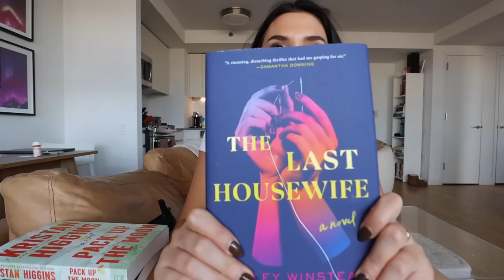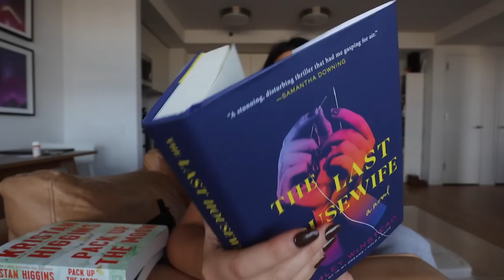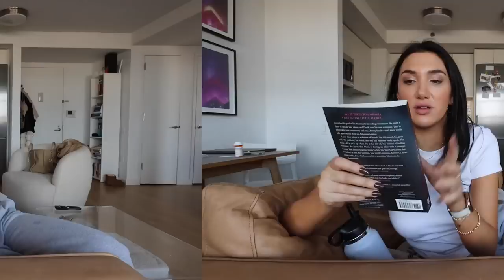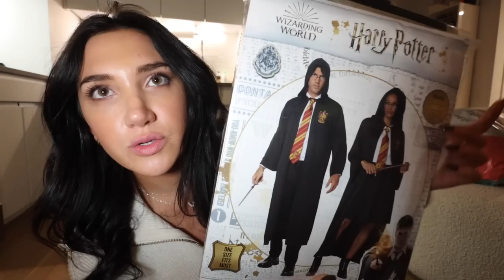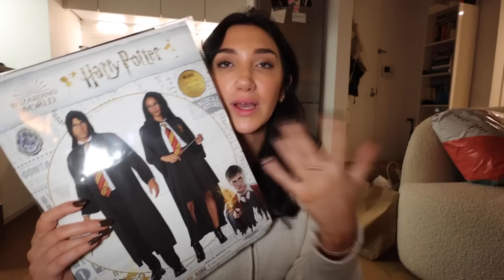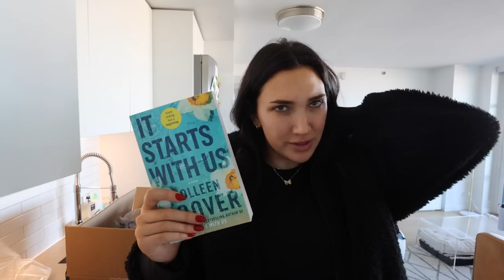WEEK IN MY LIFE in the CITY | fall mall day, book haul + in my feels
hi!  I LOVE YOU GUYS enjoy this fun week in my life vlog!!  we are in NYC this week, going to the mall, recording GOTG + more!

$$ off UBER RIDE: code kl0zq
$$ off UBER EATS: eats-kl0zq
$$ off LYFT RIDE: code BROOKE317616